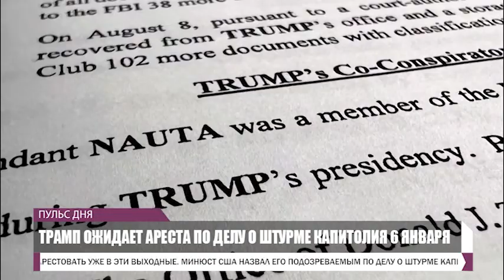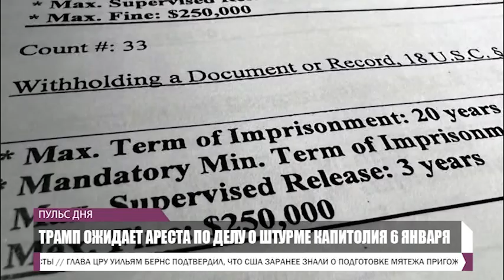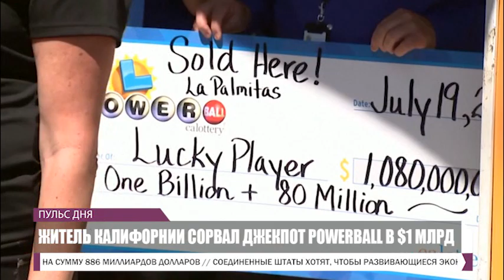PULS 2023 07 21 P1